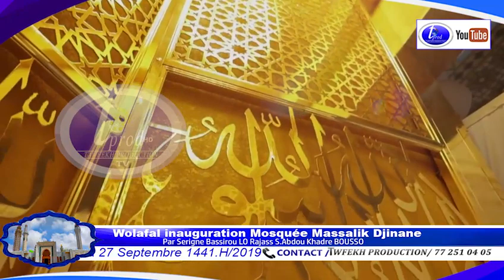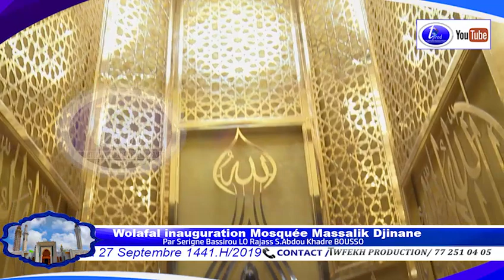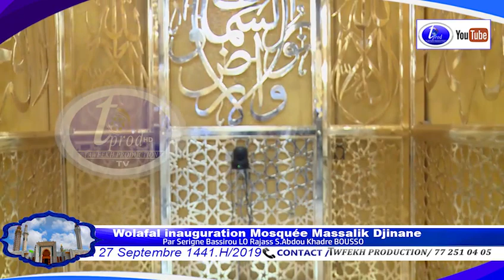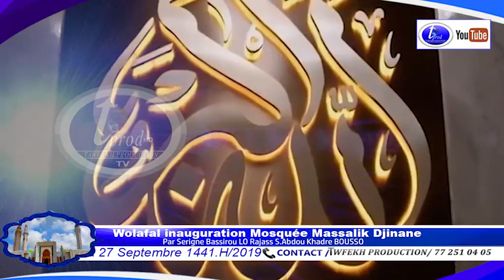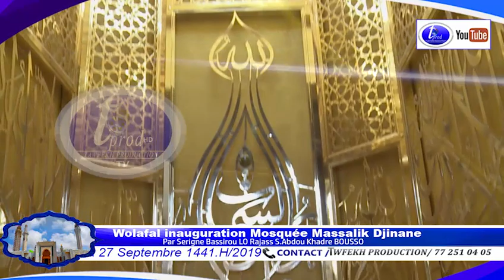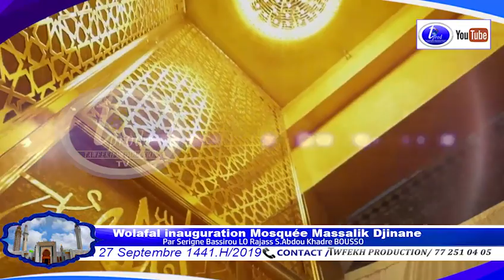Wolafal inauguration Mosquée Massalik Djinane Par Serigne Bassirou LO Rajass S Abdou Khadre BOUSSO